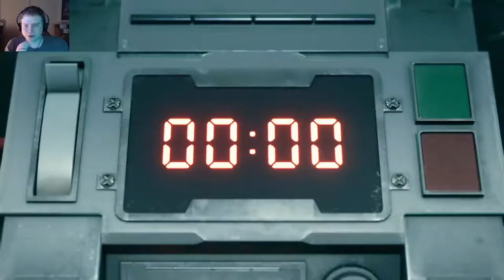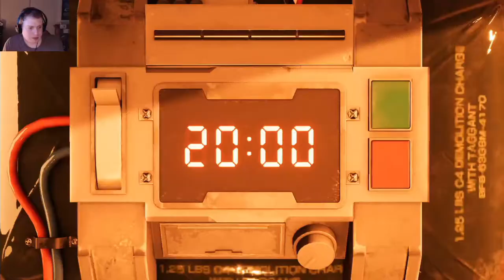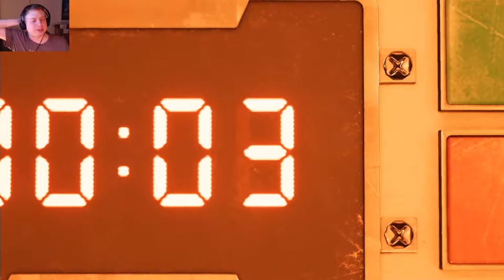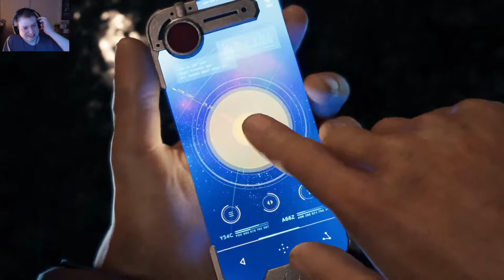Lets Mosey! Lets Play Final Fantasy VII Remake Demo!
Not Interested...

Oh man, this Remake feels just right.

And the new voice actors are actually doing a real good job.

Its no Steve Blum, but still.

Playing this was a blast from the nostalgic past and I am looking forward to this so much!

Thanks Squeenix!